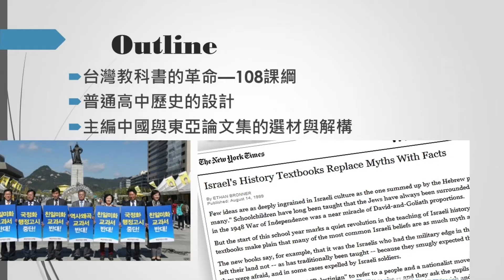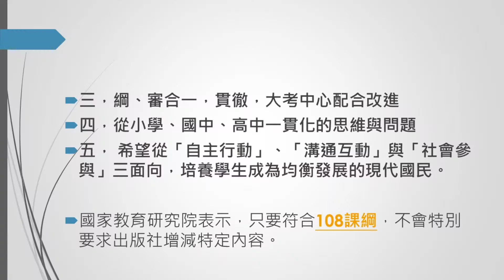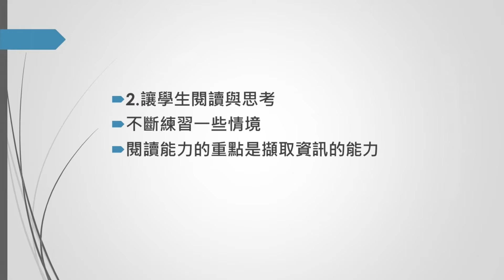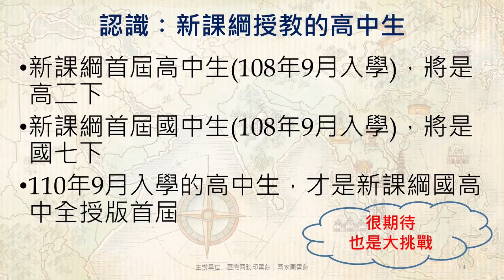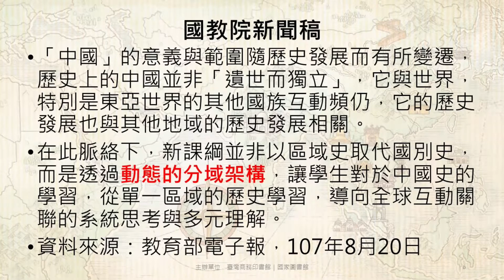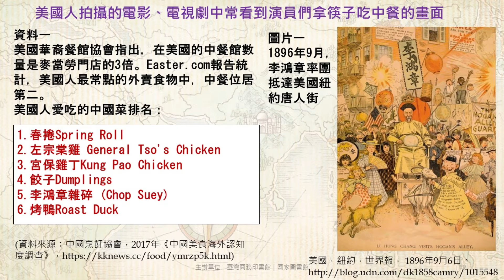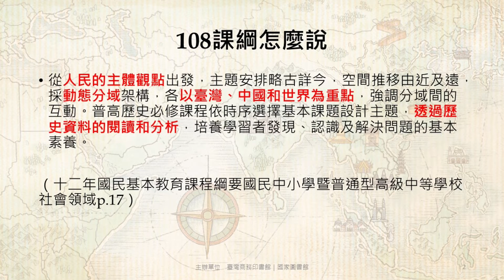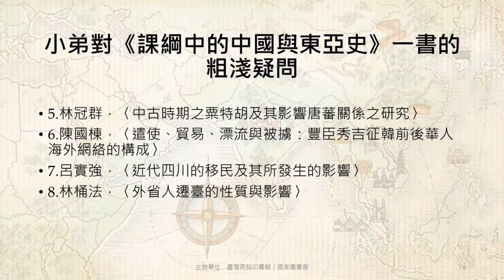2021.01.28《課綱中的中國與東亞史：從國家社會、人群交流到邁向現代的歷程》新書座談會完整版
臺灣商務因應108課綱所策畫的書籍，繼第一本8月暢銷書《課綱中的臺灣史》之後，第二本《課綱中的中國與東亞史》已於2020年12月上市。感謝大家的支持讓它立即打入博客來暢銷榜！

2021年1月28日舉辦《課綱中的中國與東亞史》之新書座談會，由輔仁大學教授林桶法、師範大學教授沈宗憲、板橋高中張肇祥老師、建國中學莊德仁老師、永春高中唐裕凱老師五位共同主講。他們在現場分享本書策畫、編輯的思路與過程，以及身處第一線教學現場所需要面對、由108課綱帶來的難題與挑戰。

詳細書籍資料請上臺灣商務印書館官網
《課綱中的中國與東亞史：從國家社會、人群交流到邁向現代的歷程》
《課綱中的臺灣史：跟著專家學者探索歷史新視野》